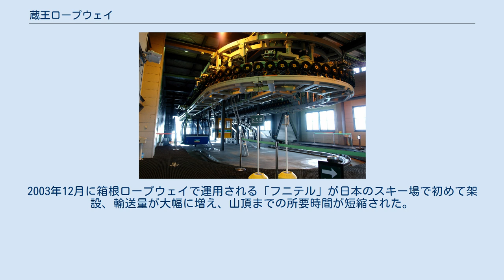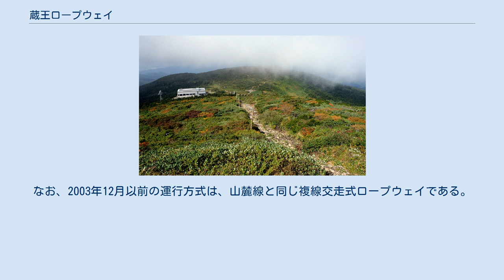蔵王ロープウェイ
蔵王ロープウェイ（ざおうロープウェイ）は、山形県山形市蔵王温泉の蔵王山麓駅と蔵王地蔵山頂駅を結ぶ索道、およびそれを運営する鉄道会社の名称（蔵王ロープウェイ株式会社）である。
 蔵王温泉スキー場と山頂線 蔵王山麓駅～樹氷高原駅間は「山麓線」、樹氷高原駅～蔵王地蔵山頂駅間は「山頂線」となっている。
両線とも冬季はスキー客、樹氷観光客、夏季は観光・登山客を対象としている。
 蔵王温泉スキー場は別路線で「蔵王中央ロープウェイ」も存在するため「ロープウェイ」とだけで呼称すると混同する可能性があるので待ち合わせ等には注意が必要。
 新緑の山麓線 かつては山頂線への連絡として観光客・スキー客の利用が多く、乗車整理券を取っても待ち時間が大幅に長かったが、現在は山頂線のリニューアル（後述）によりスキー客はリフト乗り継ぎにシフトしている。
冬季間はほぼ毎日乗車整理券を発行している。
(最近ではあまりしなくなった)待ち時間は整理券の指定時間より20～30分程度である。
 安全索道 スキー客にはリフト経由で樹氷高原駅へ到達できるが、地蔵山頂駅へは山頂線しか交通機関がないため、山麓線同様、乗車整理券を発行して待ち時間が長かった。
2003年12月に箱根ロープウェイで運用される「フニテル」が日本のスキー場で初めて架設、輸送量が大幅に増え、山頂までの所要時間が短縮された。
年中を問わず乗車整理券は発行されない。
山麓線とは異なり、待ち時間は10～15分程度と少なめである。
なお、2003年12月以前の運行方式は、山麓線と同じ複線交走式ロープウェイである。
 日本ケーブル 蔵王地蔵山頂駅 ロープウェー駅内部